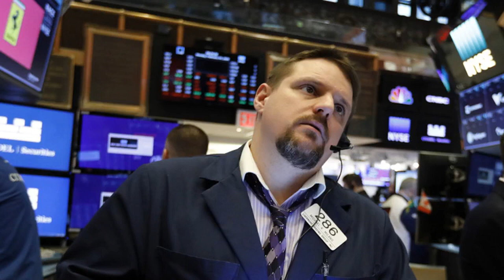Stocks open sharply lower; Dow 10% below recent record high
NEW YORK (AP) - Stocks are opening sharply lower on Wall Street, extending a weeklong rout and bringing the Dow Jones Industrial Average 10% below the record high it hit two weeks ago. Investors continue to dump stocks and shovel money into ultra-safe assets like bonds as they fear that the spreading virus outbreak will weigh heavily on the global economy by slowing down manufacturing, travel and spending. More companies including Microsoft and Budweiser maker InBev are warning their results will be hurt. The Dow lost 393 points, or 1.4%, to 26,586. The S&P 500 lost 48 points, or 1.6%, to 3,068. The Nasdaq fell 179 points, or 2%, to 8,800.

THIS IS A BREAKING NEWS UPDATE. AP's earlier story follows below:

Global stock markets fell Thursday on concerns that the coronavirus was spreading to more countries, putting further strain on businesses and supply chains across the world.

In Europe, where new cases were being reported, Germany's DAX lost 2.2% to 12,496 and the CAC 40 in Paris dropped 2.3% to 5,555. In London, the FTSE 100 lost 1.9% to 6,907. The future for the Dow Jones Industrial Average fell 1% and the future contract for the S&P 500 was 0.9% lower.

Traders are concerned the global economy could stumble as major industrial countries struggles to contain the outbreak.

Microsoft said the outbreak in China was hurting it more than expected. Frankfurt airport said it would reduce some staff work hours as it saw a heavy drop in aviation. Shares in airlines like International Airlines Group and easyJet, a big European budget carrier, were down by double digits.

"Previous crisis playbooks have all revolved around buying the dip in equities, so I wonder just how much further the fire sale will go